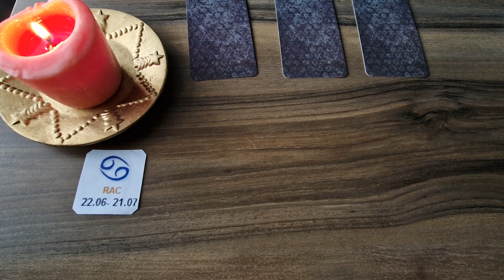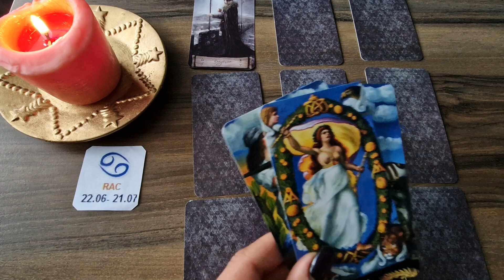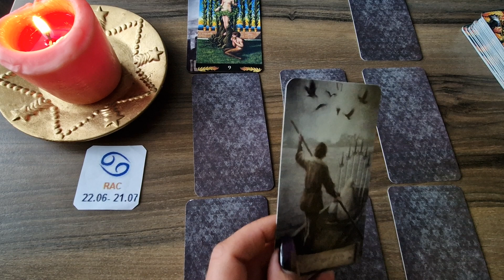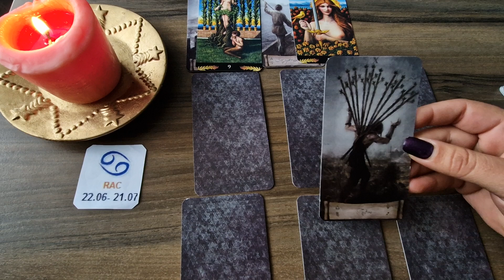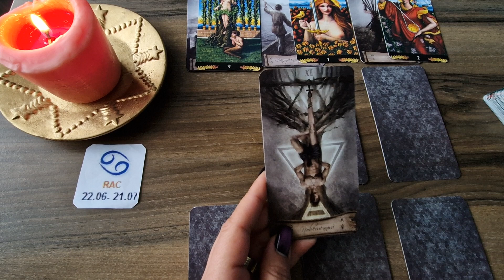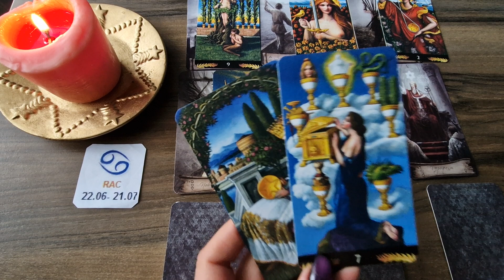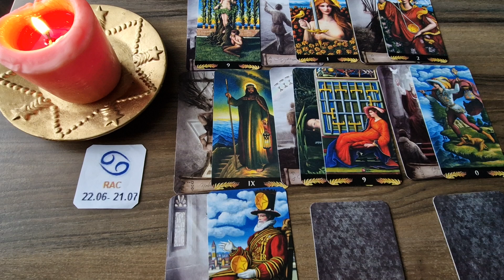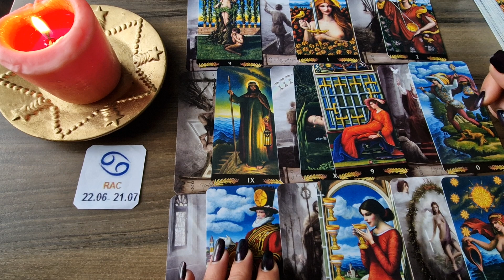Etalare Tarot Dragoste !!! 1-15 Aprilie 2023 !!! Zodia Rac !!!